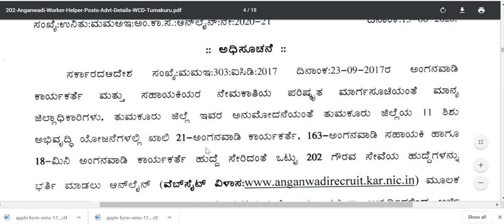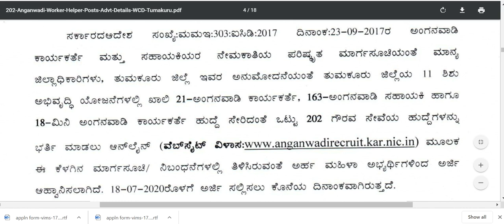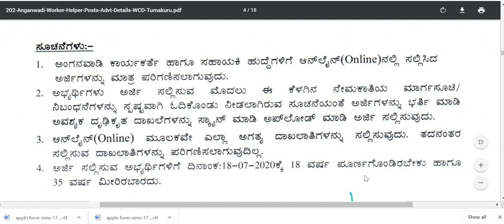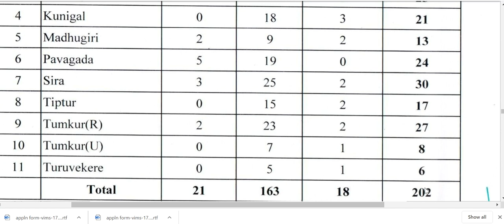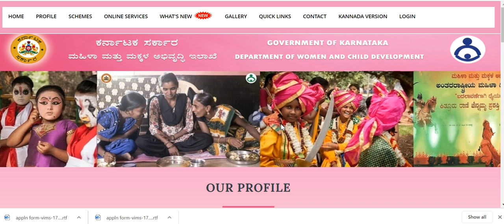ಅಂಗನವಾಡಿ ನೇಮಕಾತಿ| ಅಂಗನವಾಡಿ ಸಹಾಯಕ-ಪೋಸ್ಟ್ಗಳು | anganwadi recruitment 2020 | karnataka jobs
ಅಂಗನವಾಡಿ ನೇಮಕಾತಿ